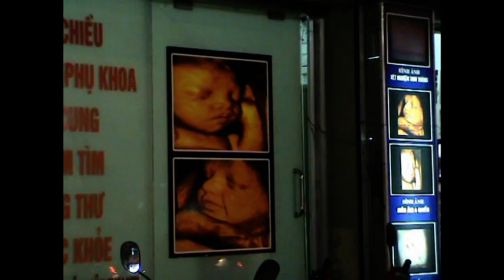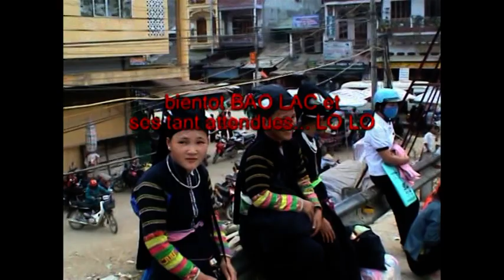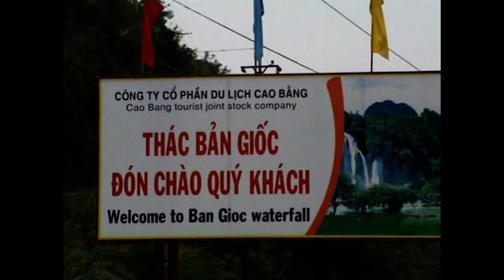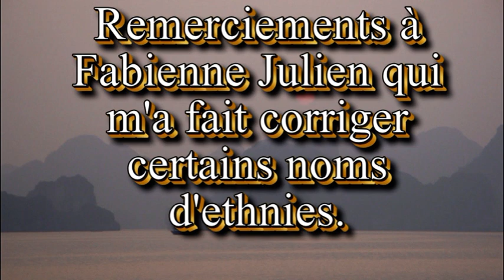Nord Vietnam. Minorités ethniques montagnardes . Région peu visitée. anglais. Chinois. Vietnamien.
Film s'intéressant aux ethnies montagnardes du nord Tonkin. réalisé avec mon épouse en 4*4, guide et chauffeur. Traversée de multiples villages les jours de marché loins des sentiers battus.